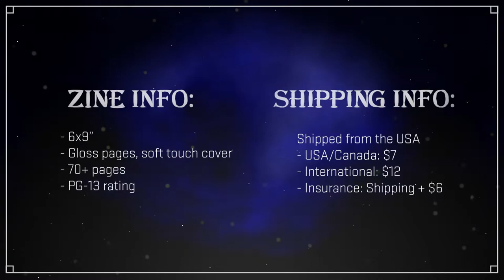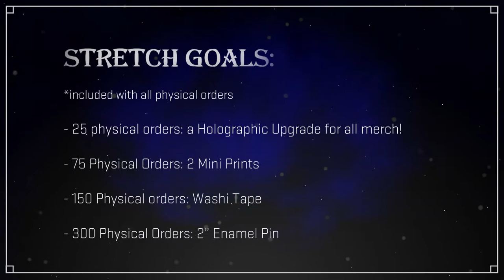[Noctuary: A RPGhorrorzine]‏ - PREORDERS OPEN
Hi everyone! As you know, I participated in a RPG horror fanzine, and now it is finally available for pre-order! We have put a lot of effort into making it perfect, so please support us!
Всем привет! Я уже упоминала, что рисовала для фанзина по пиксельным РПГ-хоррорам, и сейчас он наконец-то доступен для предзаказа! Мы все хорошо постарались, чтобы зин получился идеальным, и очень надеемся на вашу поддержку!